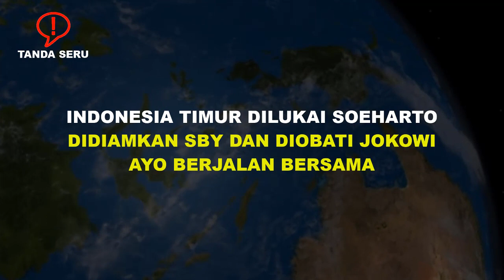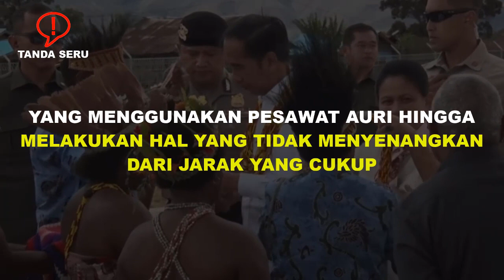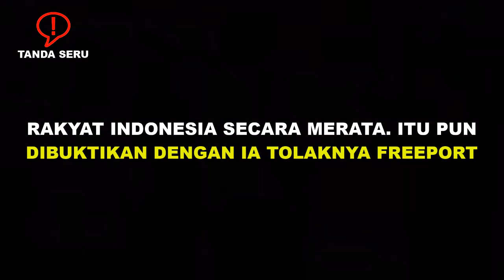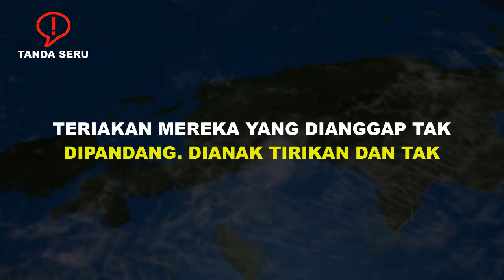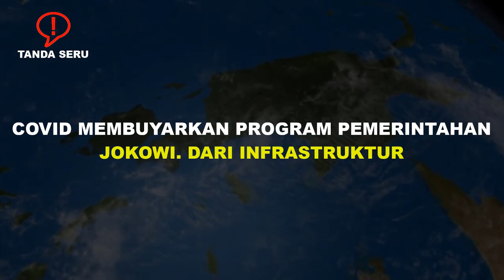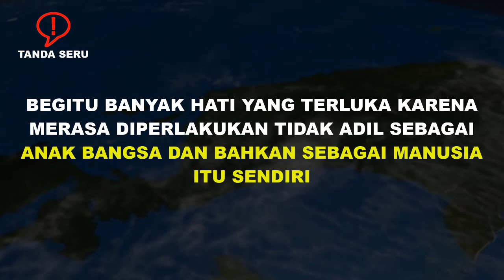🔥HANYA DIERA JOKOWI❗PAPUA LEBIH MAJU DITANGAN JOKOWI🔥INFRASTRUKTUR, SDM,EKONOMI⚡INI BUKTI NYATA🔥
Artikel ditulis oleh Cak anton